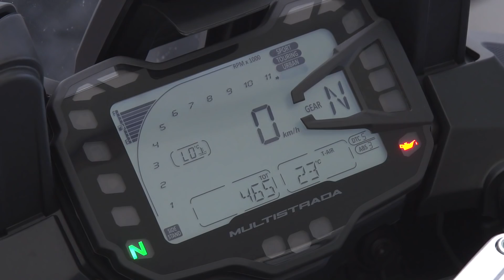Ducati Multistrada 950 vs Yamaha Tracer 900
We wanted to find out if you really needed a big 1200cc adventure bike to go all Charley Boorman.